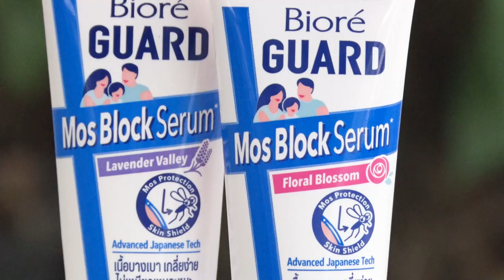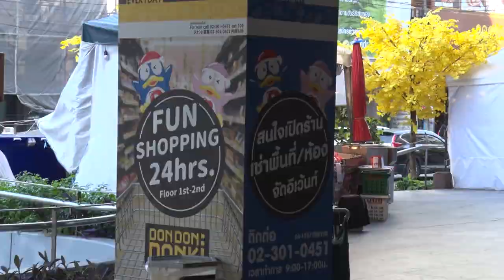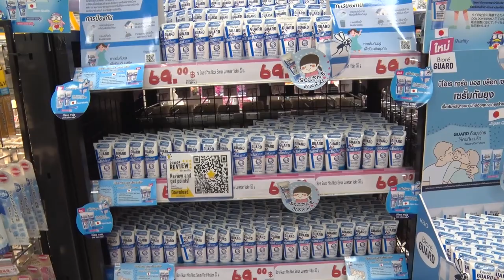花王 新発想の蚊よけ技術を開発した研究者たち vol.2 タイ活動編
花王は、肌の表面をコーティングして蚊の嫌う性質に変えることで、蚊に刺されることを防ぐ技術を開発した。2022年6月、いよいよ蚊よけの商品ビオレガード　モスブロックセラムがタイにて発売。タイで販売されている様子、デング熱の啓発活動、フィールドワークなどの活動を追った。